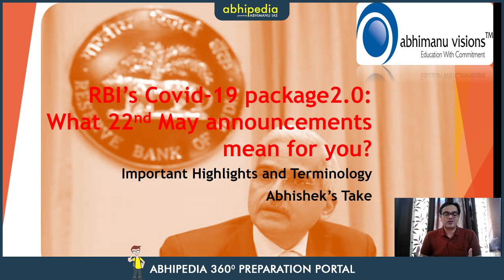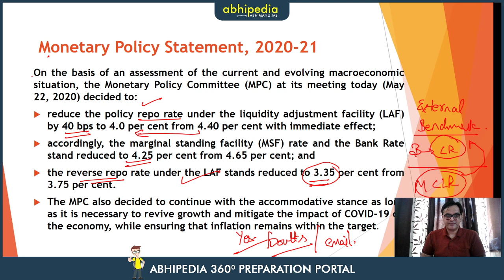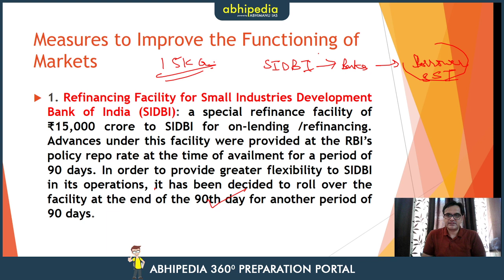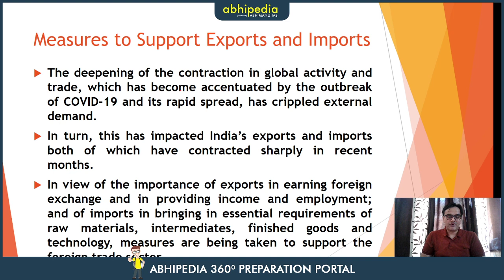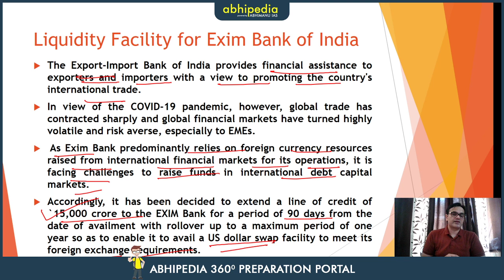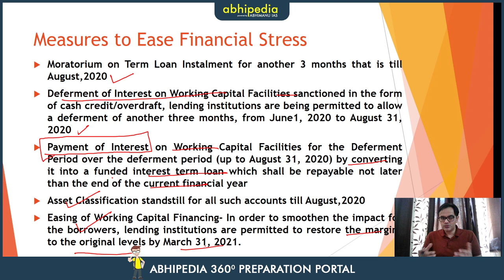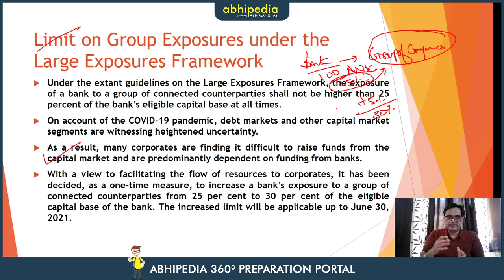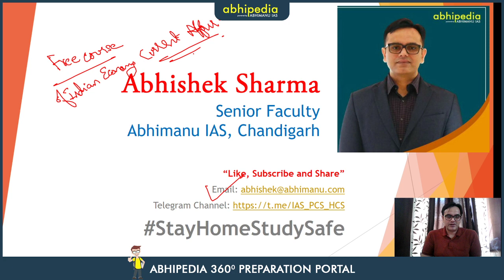RBI's Covid-19 package 2.0: What 22nd May Announcements mean for you? I Abhishek's Take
Abhimanu IAS
Address: 2nd floor, Dainik Bhaskar Building, Sector 25, Chandigarh